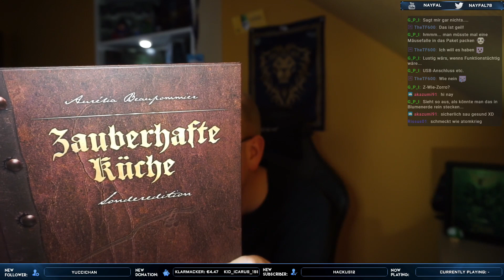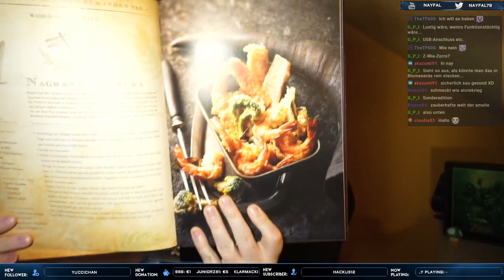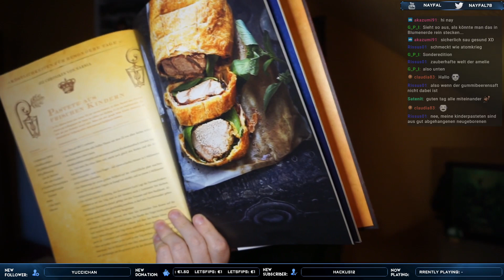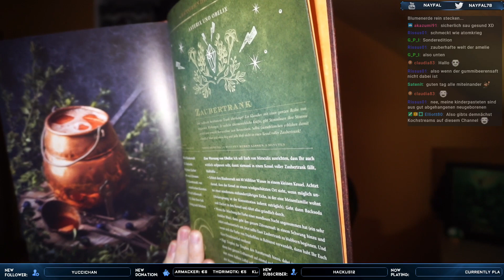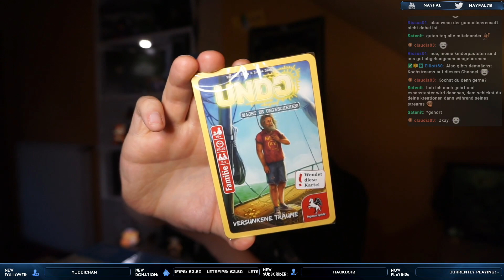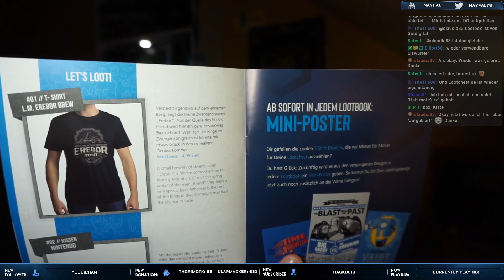Lootchest August 2019